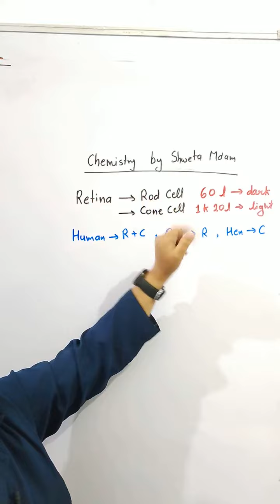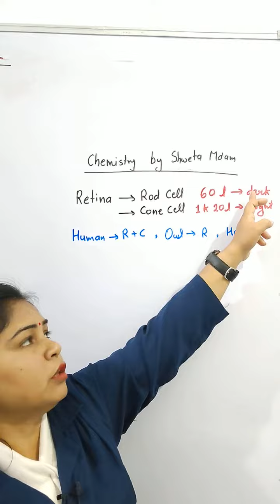मुर्गियां रात में अंधी क्यों हो जाती हैं??